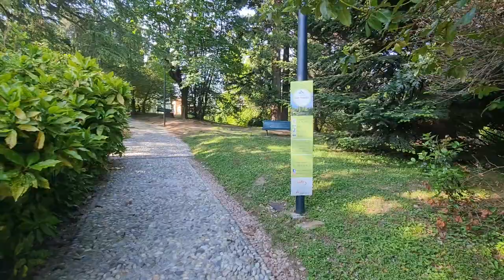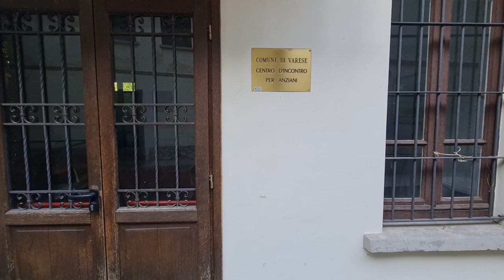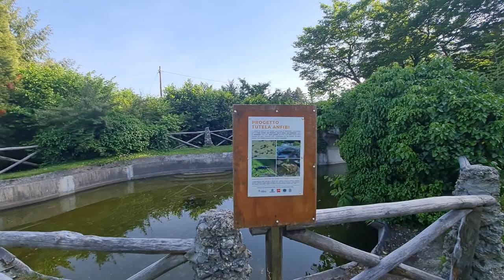2022 05 17 ore 18 02 38 Varese 4 (Parco di Villa Toeplitz)